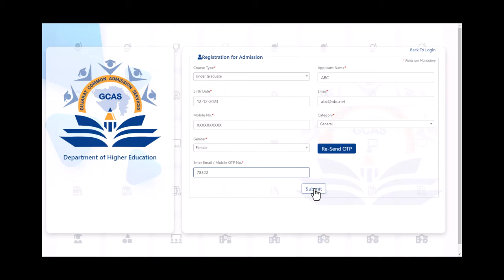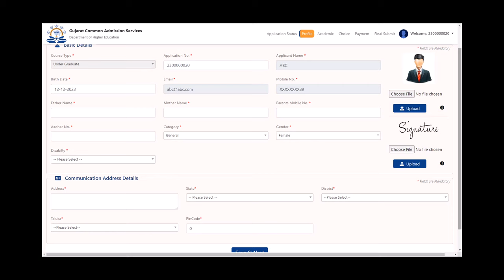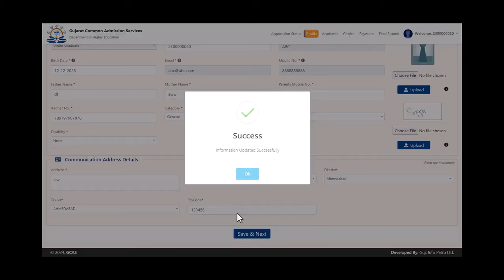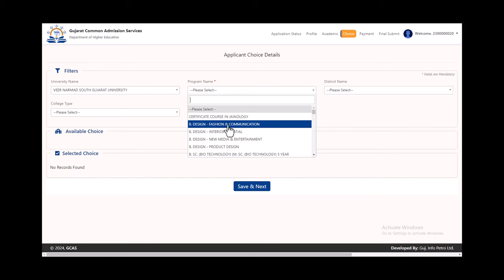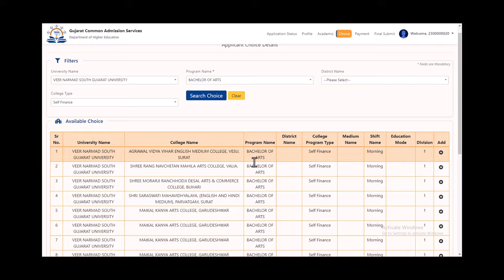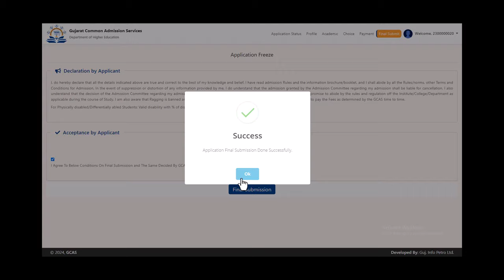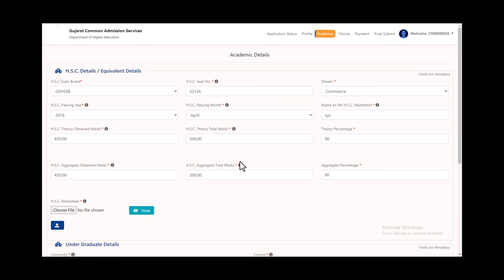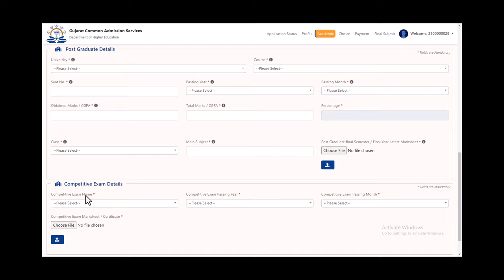Gujarat Common Admission Service Portal Application Form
The National Education Policy-2020 (NEP-2020) plays a crucial role in endorsing the integration of technology into the education framework. Aligned with the Digital India initiative, the Department of Education, Government of Gujarat has promoted the incorporation of Information Technology in the education sector.

The Gujarat Common Admission Service (GCAS) is a visionary portal launched by the Department of Education, Government of Gujarat to streamline the admission registration

GCAS